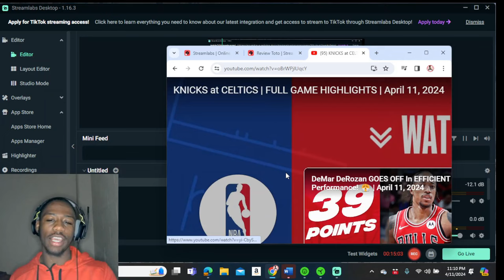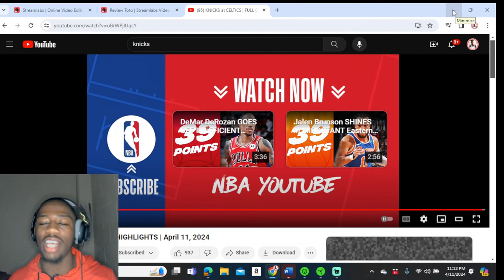KNICKS VS CELTICS | FULL GAME HIGHLIGHTS REACTION